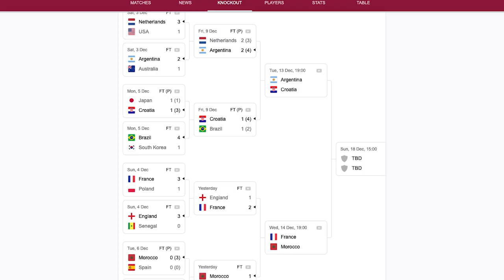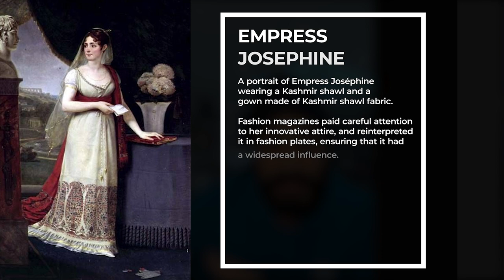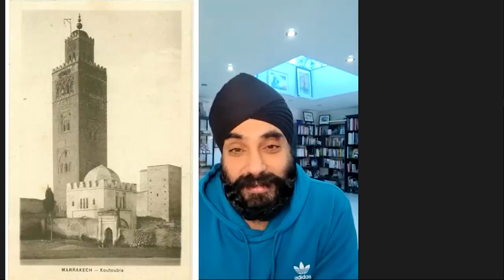Sikh History at the World Cup???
Featuring Neymar's mascot, Josh Singh. Prince Ripudaman Singh, his Swan Rolls-Royce & matching Roll Royce Cygnett. The Koutoubia Mosque replica in Kapurthala. The first Indian languages school in England. General Allard, Napoleon's wife & cashmere shawls. The Sikh Peanut Prince of Argentina and a Portuguese eye-witness to Guru Arjun Dev Ji’s shaheedi.

💙 SECOND CHANNEL - @RamblingsReacts